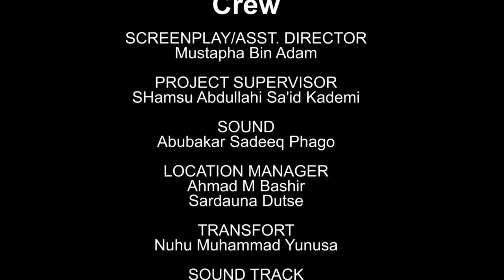AMANAR SO Season 3 Episode 7 Latest Hausa Series Movie at A.R.A Movie